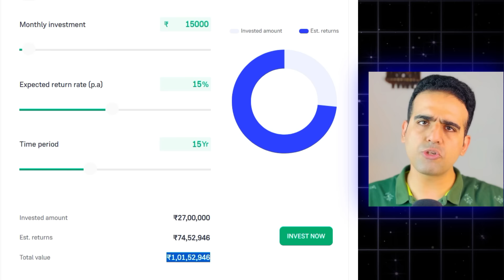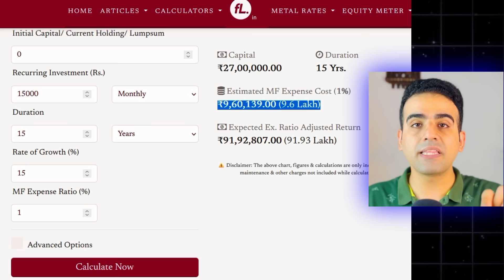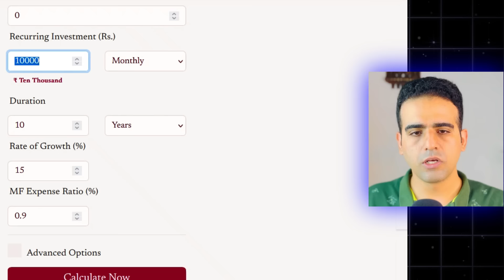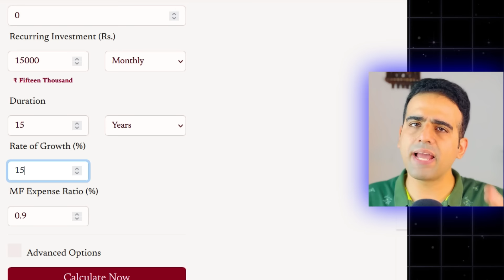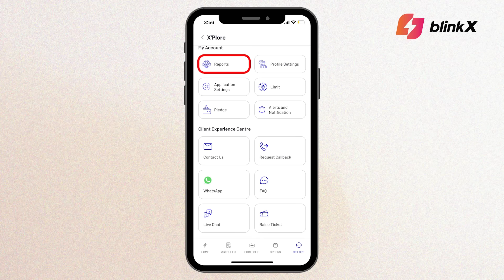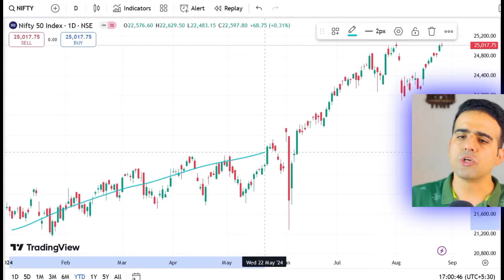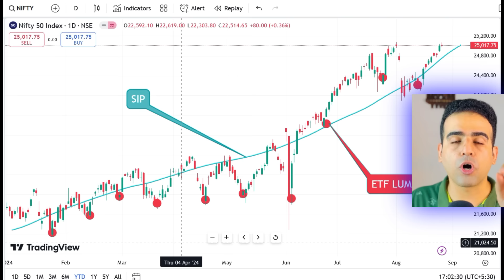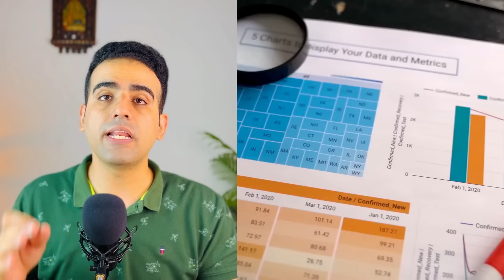Mutual Fund vs ETF | SIP Investment in Hindi | ETF Mein Invest Kaise Kare | ETF Investing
BlinkX, powered by JM Financials, offers seamless trading with two affordable plans: ₹199 for 2 months and ₹799 for 6 months, giving you unlimited trading in equity, IPOs, currency, and NSE F&O. With less charges, BlinkX is the perfect platform for smart, cost-effective investing. Checkout BlinkX now

In this video, we’ll dive into a crucial financial topic: Mutual Fund vs ETF – Which is Better? 📈🤔

We’ll explore:

    The differences between Mutual Funds and ETFs and which might be right for your investments.
    How to invest through a Systematic Investment Plan (SIP) and the benefits it offers.
    How to invest in ETFs (Exchange-Traded Funds), their advantages, and tips for becoming a successful ETF investor.

In this video, you’ll learn:

    The key benefits and drawbacks of Mutual Funds and ETFs
    The process and advantages of investing via SIP
    Easy strategies for investing in ETFs

Watch our video to understand which investment option suits your financial situation and goals best.